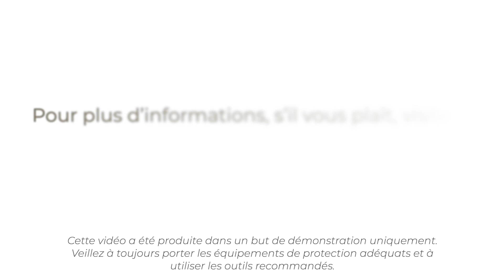Cedral Click Chapitre 2: Finition en-dessous des appuis de fenêtre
Découvrez comment installer le Cedral Click en-dessous des appuis de fenêtre. Cet épisode vous montrera comment obtenir une finition nette avec les bonnes fixations tout en permettant une bonne ventilation et en empêchant l’infiltration de l’eau de pluie.